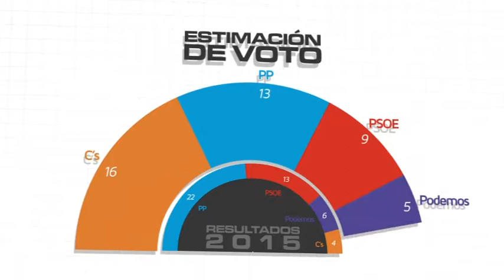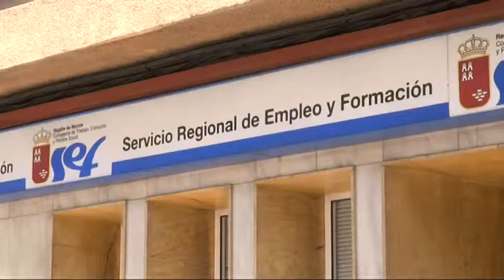14/06/2018 Si hoy se celebraran elecciones en la Región, Ciudadanos sería el ganador según CEMOP